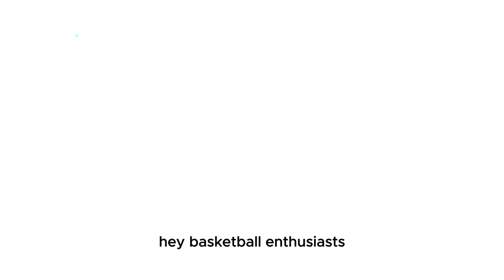💥🔥UNBELIEVABLE TWIST! WARRIORS SHOCKED BEYOND BELIEF! YOU WON'T SEE THIS COMING! WARRIORS 11/12/23🌟🏀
🏀 Welcome to the Ultimate Golden State Warriors News Hub! 🌟

Hey there, die-hard Dub Nation fans! 🌉 If you live and breathe Golden State Warriors, you've just hit the jackpot. 🏆🔥

Golden State Warriors News Today is your golden ticket to all things Warriors. Our channel is your one-stop source for the freshest, most in-depth updates on the team you adore. 🟦🟨

📰 What's on the menu, you ask? Feast your eyes on this:
✅ **Daily Dunks & Dimes:** We serve up piping-hot news daily, ensuring you never miss a beat.
✅ **Player Powerhouse:** Get up close and personal with exclusive player interviews - the inside scoop you crave.
✅ **Trade Talk & Signing Saga:** Dive deep into the analytics of potential trades and signings, so you're never left in the dark.

Whether you're watching from Oakland, San Francisco, or anywhere on this round Earth, we're your portal to the hardwood action. 🌍🏀

🔥 Our commitment? To keep you in the loop, 24/7. We're not just fans; we're aficionados. We live, breathe, and celebrate each Warriors moment. 🙌

Don't just watch the game; be a part of it! Let's make every moment on and off the court count.

Join the squad now and let's ride the Warriors' wave together! 🛎👇💬